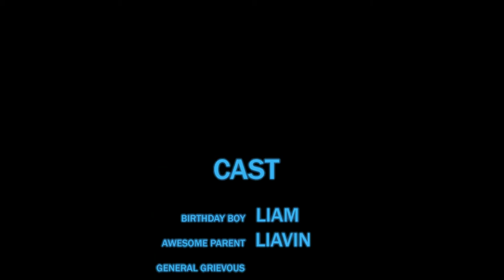Happy Birthday Liam From General Grievous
Apparently Liam is OBSESSED with Star Wars and General Grievous.

Good thing I knew where to find him.